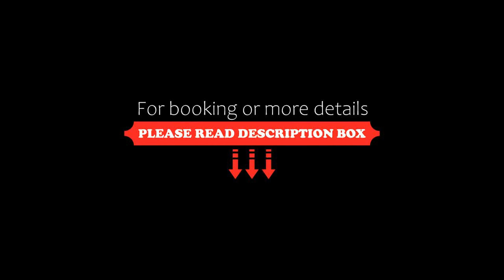Park Inn by Radisson Shannon Airport, Shannon, Ireland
About Property:
You're eligible for a Genius discount at Park Inn by Radisson Shannon Airport! To save at this property, all you have to do is sign in.
The Park Inn Shannon Airport is ideally located just steps from the main terminal building of Shannon International Airport. With comfortable and stylish accommodation, guests can enjoy free Wi-Fi, as well as a gym.
All rooms at the hotel offer free high-speed WiFi, a work desk, tea/coffee making facilities and an en suite bathroom wit...
Property Type: Hotel
Address: Shannon Airport, . Shannon, Ireland
Searching For
1. Park Inn by Radisson Shannon Airport - Shannon - Ireland
2. Park Inn by Radisson Shannon Airport - Shannon - Ireland Address
3. Park Inn by Radisson Shannon Airport - Shannon - Ireland Rooms
4. Park Inn by Radisson Shannon Airport - Shannon - Ireland Amenities
5. Park Inn by Radisson Shannon Airport - Shannon - Ireland Offers and Deals
Audio Credit:
Track Title: Subway Dreams
Artist: Dan Henig